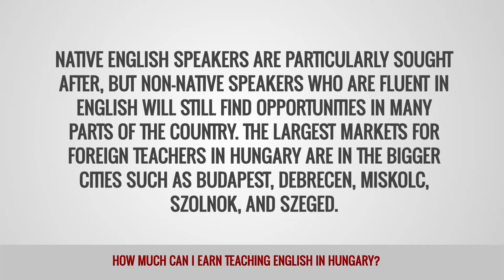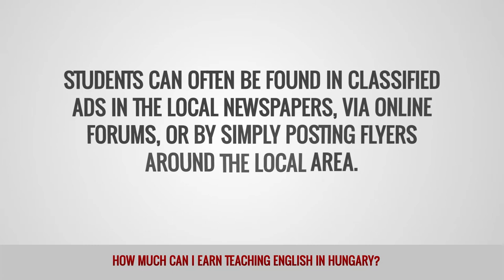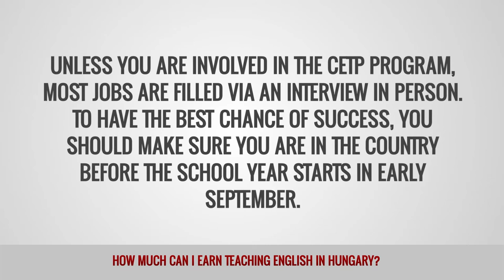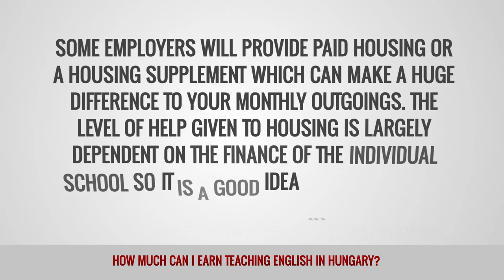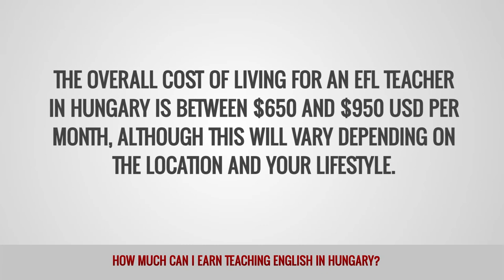ITTT FAQs - How much can I earn teaching English in Hungary?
Since joining the European Union, the demand for qualified TEFL teachers has steadily grown in Hungary. Today you will find plenty of jobs available at all age levels and with all types of employers. Native English speakers are particularly sought after, but non-native speakers who are fluent in English will still find opportunities in many parts of the country. The largest markets for foreign teachers in Hungary are in the bigger cities such as Budapest, Debrecen, Miskolc, Szolnok, and Szeged.

What are TEFL salaries in Hungary?
The average monthly salary for English language teachers in Hungary is between $700 and $900 USD, although this can be higher at college or university level. Most jobs require around 20 to 25 hours of teaching per week which also allows many teachers to supplement their main income by taking on private students in their spare time. Please note that many employers expect applicants to have a degree and a TEFL qualification.

Who are the main employers of English language teachers in Hungary?
Job opportunities in Hungary are varied and include primary and secondary schools, colleges and universities, language schools and private businesses. Private tutoring is also popular, either part time or full time. Students can often be found in classified ads in the local newspapers, via online forums, or by simply posting flyers around the local area.

Another popular option with native speakers, particularly American teachers, is the CETP Program which places applicants into teaching jobs around the country. Although this program charges a fee for your placement, it does include a salary that is equal to local teachers, as well as paid accommodation, health insurance, and paid vacations. Another benefit of this program is that you can arrange it all before leaving your home country, which removes any hassles with visa applications, job hunting and interviews etc.

What is the recruitment process for English teachers in Hungary?
Unless you are involved in the CETP Program, most jobs are filled via an interview in person. To have the best chance of success, you should make sure you are in the country before the school year starts in early September. There is also a secondary hiring season in January. Contracts generally run until late June. Most employers will help you through the process of obtaining a work permit, although in private language schools you might be expected to work on a local freelance licence.

Some schools do advertise their vacant positions online via job boards and teaching forums, but for the widest choice of options you are probably best to list all the employers in the area and simply pay them a visit with your CV/resume in hand.

What is the cost of living for English teachers in Hungary?
Although the average salary is not particularly high in Hungary, the cost of living is low in comparison to many other countries in the region. Some employers will provide paid housing or a housing supplement which can make a huge difference to your monthly outgoings. The level of help given to housing is largely dependent on the finance of the individual school so it is a good idea to shop around when looking for work.

Other benefits such as airfare are rarely included, although university jobs often include a higher salary to compensate for travel to and from your home country. Once in Hungary, a monthly public transport pass will cost up to $30 which can sometimes be covered by the employer if you negotiate well. Groceries will be one of the bigger expenses, with an average bill being around $450 per month. The overall cost of living for an EFL teacher in Hungary is between $650 and $950 USD per month, although this will vary depending on the location and your lifestyle.